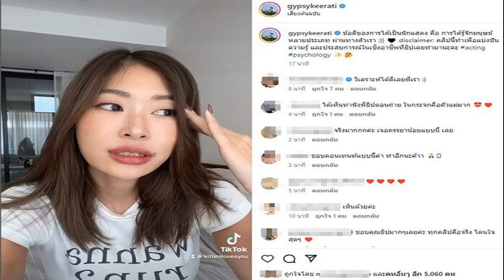ยิปซี วิเคราะห์พฤติกรรมเมียน้อย หลังชาวเน็ตสงสัยโดนทัวร์ลงถล่ม แต่ยังไม่รู้สึกอะไร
ยิปซี วิเคราะห์พฤติกรรมเมียน้อย หลังชาวเน็ตสงสัยโดนทัวร์ลงถล่ม แต่ยังไม่รู้สึกอะไร ไม่มียางอายเหรอ
เรียกว่าประเด็นร้อนต้องยกให้กับเรื่องชีวิตรักของนักร้องหนุ่ม หนุ่ม กะลา หรือ ณพสิน แสงสุวรรณ ที่ถูกแฉว่าแอบนอกใจภรรยามาหลายปี จนภรรยาจับได้ และฟ้องมือที่ 3 นอกจากนี้ชาวเน็ตยังขุดเรื่องราวต่างๆออกมาแฉอีกมากมาย และพากันไปถล่มมือที่สามกันไม่น้อย
ล่าสุดนักแสดงสาว ยิปซี คีรติ มหาพฤกษ์พงศ์ ออกมาวิเคราะห์พฤติกรรมของคนเป็นเมียน้อย ในฐานะที่เคยรับบทบาทเป็นเมียน้อยที่ทั้งสวยและรวยมากมาก่อน
โดยในคลิปดังกล่าวนักแสดงสาว ได้พูดประมาณว่า วิเคราะห์พฤติกรรมของคนที่เป็นเมียน้อย ในฐานะนักแสดง อย่างเห็นข่าวกันอยู่ช่วงสองวันที่ผ่าน ที่เป็นเรื่องดังมาก เข้าไปดูว่ามีคนคิดเห็นอย่างไร

นอกจากทัวร์ไปลงมือที่ 3 แล้ว ยิปยังเห็นคอมเมนต์หนึ่งที่เยอะมาก คนไม่เข้าใจว่าคนที่เป็นมือที่สาม เขาโดนโจมตีจากสังคมหนักมากๆ แต่ทำไมเขาดูไม่รู้สึกอะไรเลย ไม่มียางอายเลยเหรอค่ะ หรือว่าทำไมเขาตอบโต้มาอย่างนั้น ด้วยพฤติกรรมที่เขาไม่รู้สึกผิด เขาดูฮึกเหิม
เรื่องนี้เลยอยากจะมาแชร์ ในฐานะที่เคยแสดงละคร และรับบทเป็นประมาณนี้มาก่อน เล่นเป็นเมียน้อย คือไม่ได้หมายความว่าเขาจะเป็นอย่างที่ยิปจะพูด ยิปมาเล่าในประสบการณ์ส่วนตัวว่า ตอนนั้นเราสร้างตัวละครตัวนั้นขึ้นมาอย่างไร
เวลาที่เราจะเล่นเป็นใครคนใดคนหนึ่ง เราต้องไปศึกษาเขา ต้องสร้างแบ็กกราวน์ให้ตัวละครนั้นๆขึ้นมา เพื่อให้ตัวละครมีมิติ ตอนนั้นเลยไปศึกษามาว่าอะไรที่ทำให้คนคนหนึ่งทำตัวแบบนี้ ตัวละครที่ยิปได้รับตอนนั้นเป็นผู้หญิงที่สวยและรวยมาก หน้าที่การงานดี แต่เขามุ่งมั่นที่จะไปเป็นภรรยาคนที่สอง

ทำไมเขาถึงทำแบบนั้น?
จากที่ยิปไปเจอมา ส่วนใหญ่ผู้หญิงที่เป็นประมาณนี้เขาจะมีปัญหาในวัยเด็ก อันนี้ไม่ได้พูดว่าทุกคน แต่เป็นส่วนมาก เขาจะมีปมเรื่องขาดความรักจากพ่อ ส่วนใหญ่จะมาจากครอบครัวที่ไม่อบอุ่น

พอเขาโตขึ้นมา เขาจะพยายามทะเยอทะยาน ทำงานอะไรก็ได้เพื่อให้ชีวิตของตัวเองดี ประสบความสำเร็จ อาจจะเป็นคนที่ชอบซื้อของแพงๆ เหมือนเอาของแพงๆ มาโป๊ะตัว ตามหลักจิตวิทยาเขาทำให้ตัวเองรู้สึกมีคุณค่าขึ้น โดยใช้ปัจจัยภายนอก
แต่เหมือนคุณแก้ปัญหาไม่ตรงจุด เพราะว่าจริงๆ แล้วเขาขาดความรักจากเพศพ่อ จุดนี้เป็นจุดหลักและจุดใหญ่กับการดำเนินชีวิตของเขามาก
ข้อที่ 2 ด้วยความที่เขาโตมาจากครอบครัวที่ไม่ค่อยอบอุ่น เขาขาดตรงนี้ นี่ก็เป็นเหตุผลหนึ่งที่เขารู้สึกพร้อม และโอเคที่จะไปทำให้อีกครอบครัวหนึ่งไม่อบอุ่นเหมือนกัน
อีกคำถามนึงที่คนคอมเมนต์กันว่า แล้วทำไมเขาถึงดูไม่รู้สึกรู้สาอะไรเลย เวลาที่พวกคุณไปด่าว่าเขา เพราะนั้นไม่ใช่จุดอ่อนของเขา สิ่งที่คนประมาณนี้ต้องการ คือเขาต้องการให้คนมาสนใจ ไม่ว่าจะเป็นการสนใจในรูปแบบไหน

คุณไปด่าเขา ก็ยิ่งทำให้เขารู้สึกว่าคนทั้งโลกกำลังสนใจฉัน จริงๆ จุดอ่อนของเขา คือการถูกทิ้ง หรือว่าวันหนึ่งที่เขาไม่เหลือใคร
อันนี้ก็เป็นแค่มุมมอง และประสบการณ์ของยิปที่เคยเป็นตัวละครประมาณนี้ ไม่รู้ว่าจะเป็นประโยชน์หรือเปล่า แต่เป็นเกร็ดความรู้อย่างหนึ่งที่ทำให้เราเข้าใจมนุยษ์คนอื่นที่เขาไม่เหมือนเราเล่นมากขึ้น

พร้อมกับเขียนแคปชั่นประกอบว่า ข้อดีของการได้เป็นนักแสดง คือ การได้รู้จักมนุษย์หลายประเภท ผ่านทางตัวเรา :)) 🖤 disclaimer: คลิปนี้ทำเพื่อแบ่งปันความรู้ และประสบการณ์ในเชิงอาชีพที่ยิปเคยทำมานะคะ acting psychology
ซึ่งมีคนเข้ามาคอมเมนต์แสดงความคิดเห็นเป็นจำนวนมาก อาทิ วิเคราะห์ได้ดีเลยพี่เรา :), จริงมากกกค่ะ เจอภรรยาน้อยแบบนี้ เลย ,วิเคราะห์ได้ดีสุดๆค่ะพี่ยิป เข้าใจเลย ,จริงค่ะ ทุกประเด็น ฯลฯ
ขอบคุณรุปจากไอจี : gypsykeerati